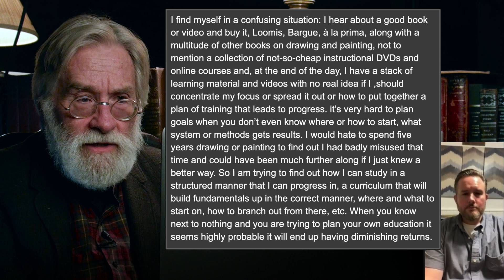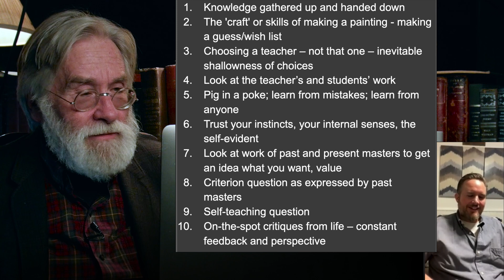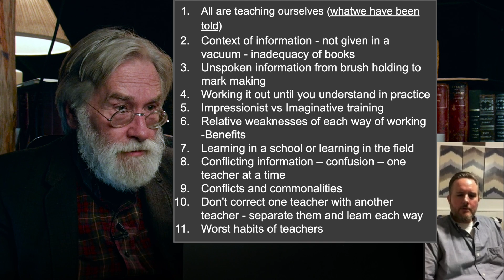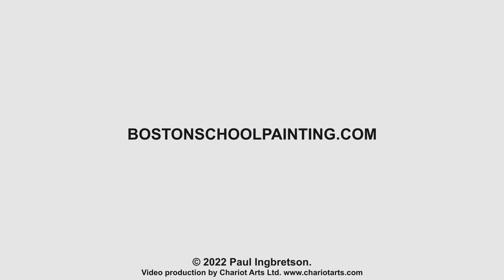Self-Taught Problem - 327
This is a first for us, a recorded “zoom” discussion between Paul and Michael, an individual attempting to teach himself to paint from home so to speak. Paul’s suggestions focus on learning to see relationally and good set-ups and lighting.

Michael